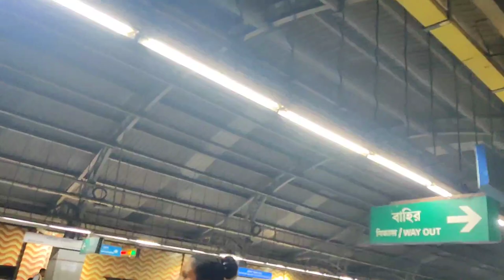puja shopping in esplanadenewmarket2022 ||Saniraj boys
Hey, I am Dhiraj.
Welcome to Saniraj.

I love making daily vlogs.
Today vlog is about we are going to shopping at esplanade for puja . we went to make a small video were we cover all details.

DO LIKE 👍AND SUPPORT 🙏 MY CHANNEL